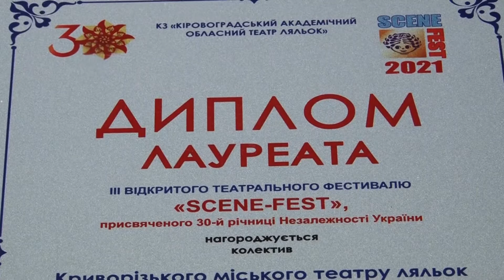Черговий успіх: театр ляльок став лауреатом Всеукраїнського фестивалю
Завершився третій Всеукраїнський театральний фестиваль "Сцена-Фест". Його лауреатом став міський театр ляльок. У пріоритеті для молодого фестивалю, що проходив у Кропивницькому - новітня українська п'єса. Криворізькі лялькарі виставою "Українські витинанки" запропонували глядачам яскраву феєрію фольклору, гумору, історичних традицій. Спектакль визнано кращим за жанровими вимогами у рейтинговому огляді п'єс. Авторкою і постановницею вистави стала директор та художній керівник театру ляльок Світлана Михайлова.